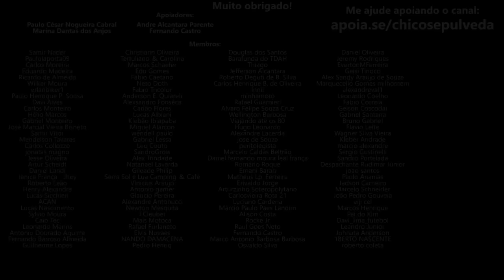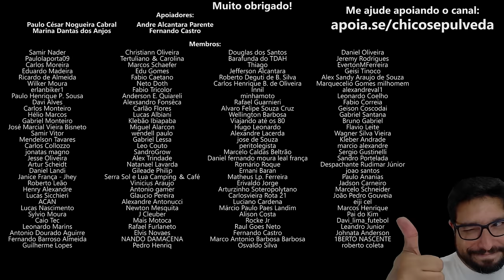Nova Honda Elite 125 - O t1r0 saiu pela culatra (a verdade não contada)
🔹Faça uma doação em Bitcoin ou Ethereum:
BTC: bc1ql5esj3ctne5gv9mqg54j4gsns280fpu3jfxqjm
ETH: 0x16be8dc1D7f74c1CB2AA2e02089EA5f5fd168bc3